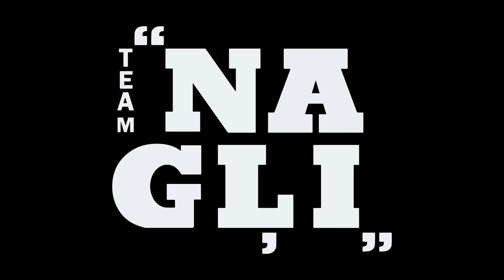#12 - Nagļi BVEF rīkotajās sporta spēlēs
Neliels ieskats par to, kā komandai Nagļi veicās BVEF rīkotajās sporta spēlēs.

Mūzika:

TARI & Yix - Bliss